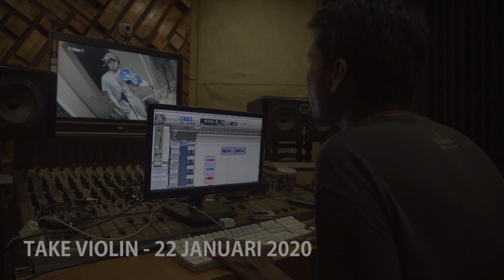TEASER NEW SINGLE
Hallo Guys ..Kami segera meluncurkan single baru ni..

Terimakasih semua :)

PILOTZ INDONESIA